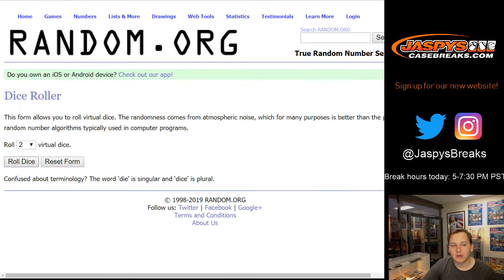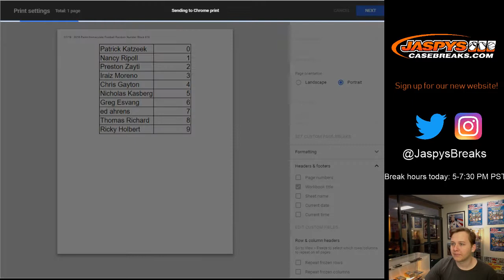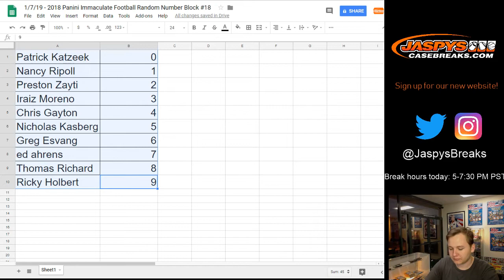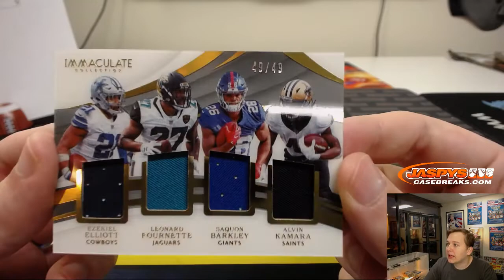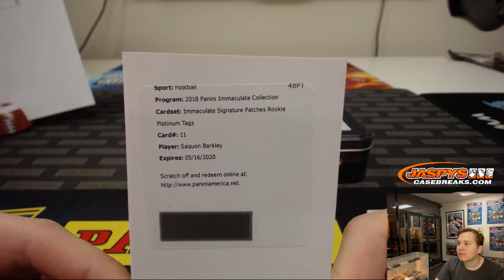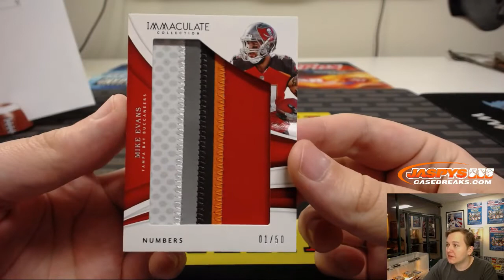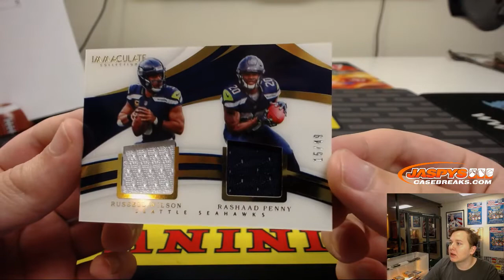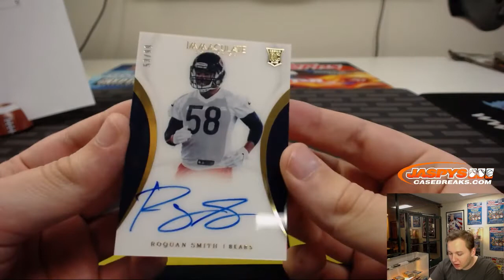1/7/19 - 2018 Panini Immaculate Football 2-Box Break #18 *Random Number Block*